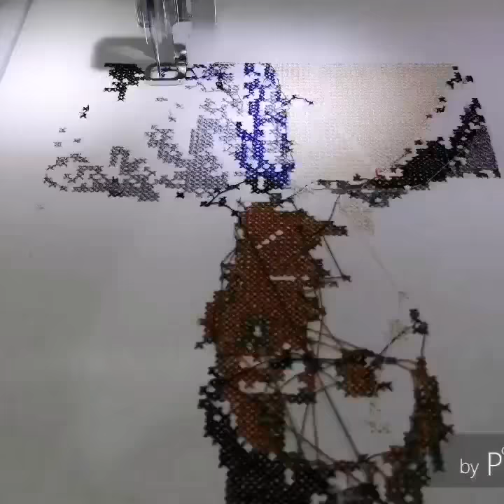Portre fotoğrafını kanaviçe desenine çevirme